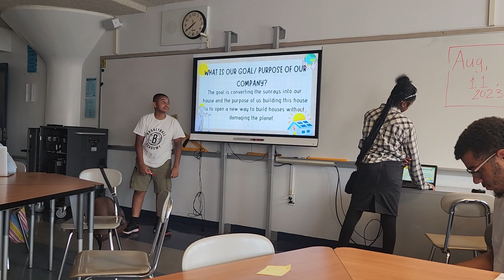August 12, 2023